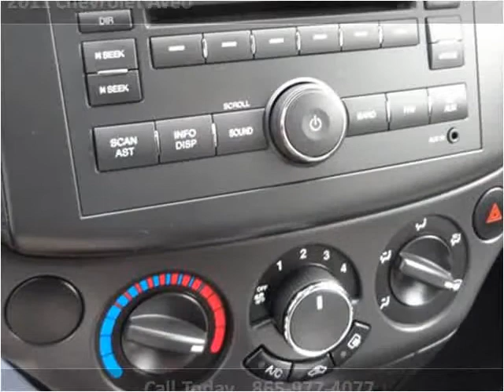2011 Chevrolet Aveo Used Cars Louisville TN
This 2011 Chevrolet Aveo is available from Airport Autobuyers.